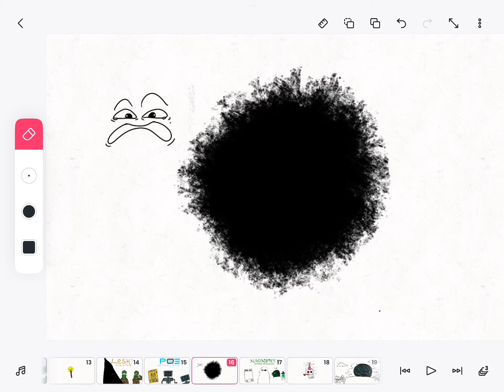fixed up the combine helmet i drew (this time with reference)